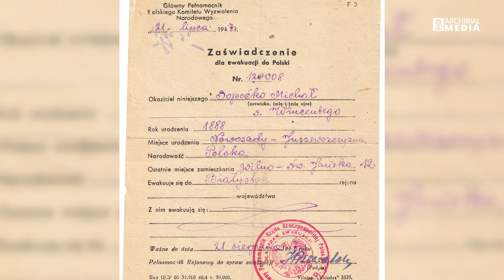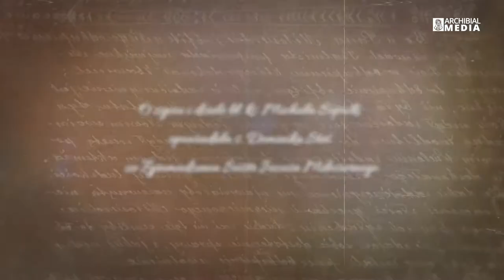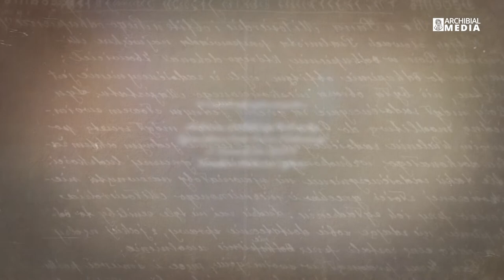"Śladami Bożego Miłosierdzia" cz. 26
W 1947 r. na prośbę abpa Romualda Jałbrzykowskiego ks. Michał Sopoćko opuścił Wilno i przybył do Białegostoku. W wyniku działań wojennych miasto było zniszczone w 60 procentach. Ks. Michał zatrzymał się w pokoiku, który miał być aulą wykładową Seminarium. Powojenna rzeczywistość zrujnowanej ojczyzny nie była łatwa.